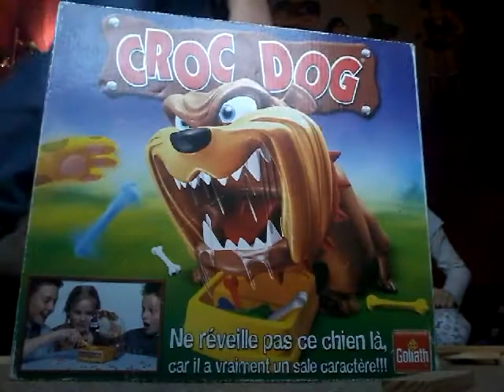Le challenge Kapla avec un invité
Musically:
XXSANA6610
Rayanis

Snap:
Skhobizi6
rrayan645

Chao chao